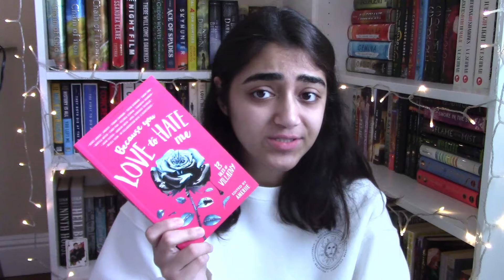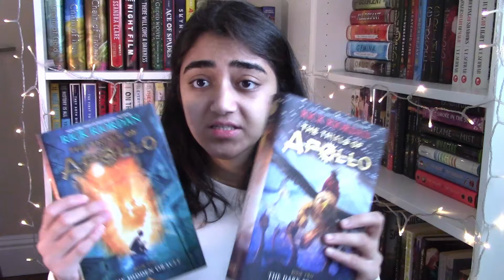BOOK UNHAUL | these books need to go ❌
time to let go of some books.